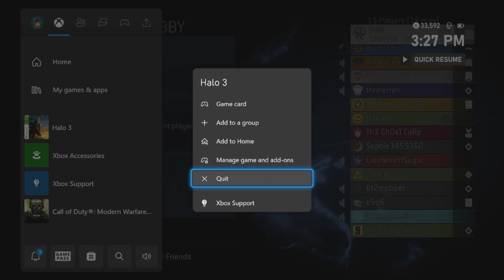Wulf takes a time machine to 2007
Yep, Playing Halo 3 in 2023. Who woulda thunk?